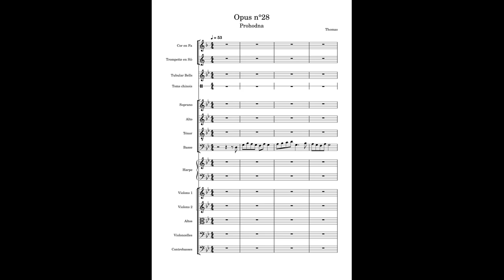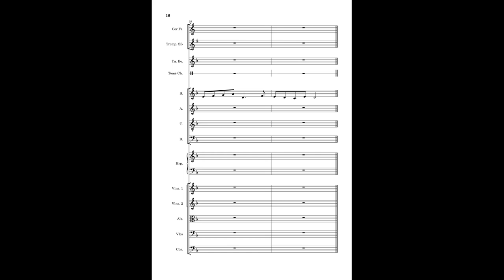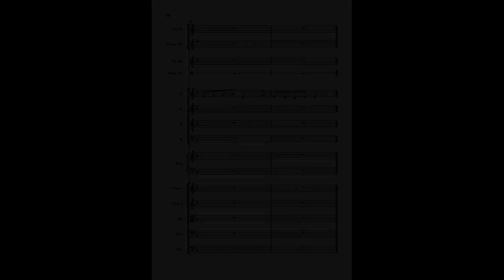Opus n°28 Prohodna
Situé au nord de la Bulgarie, dans la province de Lovetch, la grotte de Prohodna est une vaste galerie de 262 mètres de long pourvue de deux entrées à chacune de ces extrémités.
Si nous en parlons aujourd'hui, c'est parce qu'elle a la particularité de posséder deux trous sur le plafond de sa chambre centrale taillés par l'érosion de telle façon qu'ils ont été surnommés "les yeux de Dieu". Par temps de pluie, on peut voir l'eau couler des "yeux".
La grotte est inscrite dans la liste des merveilles naturelles de Bulgarie depuis 1962.

La musique maintenant.
La première chose à dire c'est que j'ai essayé de reproduire l'ambiance des musiques sacrées du Moyen-âge aux voix, mais n'étant pas un expert de ce genre de musiques je ne garanti pas la fidélité de ma musique avec celles du Moyen-âge. La seconde occurrence des voix est ce pendant un peu plus moderne dans son écriture et plus proche, comme pour la musique sur la grotte de Fingal, des chorals de Bach.
Pour les parties orchestrales je me suis éloigné de cette esthétique pour adopter un style un peu plus classique bien que j'enchaine quelques quintes et octaves au violoncelle, ce qui est impensable dans ce style, mais tout à fait commun dans les musiques du Moyen-âge, ce qui me permet de garder une certaine cohésion dans le style de la pièce.
Pour ce qui concerne la forme il s'agit d'un thème/Variation. C'est à dire que j'expose un thème (en l'occurrence aux basses) au début de la pièce, et je le modifie un peu à chaque fois qu'il réapparait jusqu'à la fin où il revient dans sa forme initiale.
Voilou !
Bonne écoute :)